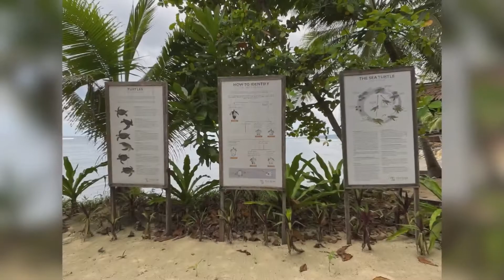VLOG: Moro Ma Doto Resort, Pulau Morotai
Best high end resort on Pulau Morotai, the most north easterly of the Spice Islands, in the Maluku Archipelago, Indonesia. It is remarkable destination for private vacation with families or colleagues. Hope you all enjoy the video.

Video/Audio Editor  : VN & Kinemaster
Graphics Editor : Canva